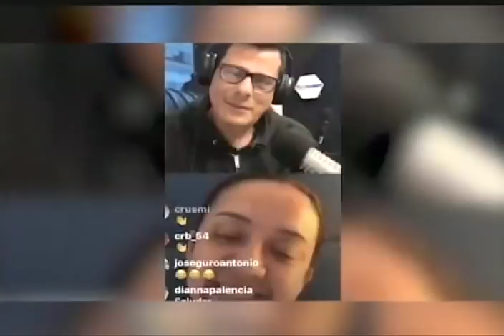Los videos que mostró Maduro en cadena de los sucesos en Táchira el fin de semana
En cadena nacional este 26 de febrero de 2019, el Presidente de Venezuela, Nicolás Maduro mostró diferentes videos sobre los ataques de grupos de choque desde territorio colombiano hacia el venzolano, intentando introducir por la fuerza la llamada "ayuda humanitaria". Palabras desde la Asamblea Internacional de los Pueblos en el Teatro Teresa Carreño de Caracas.